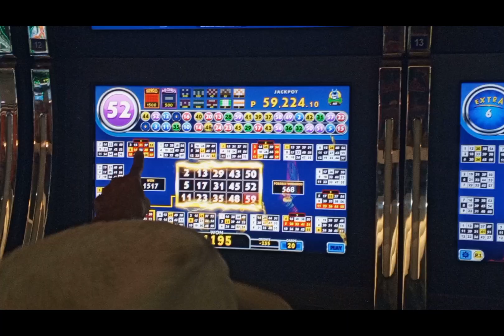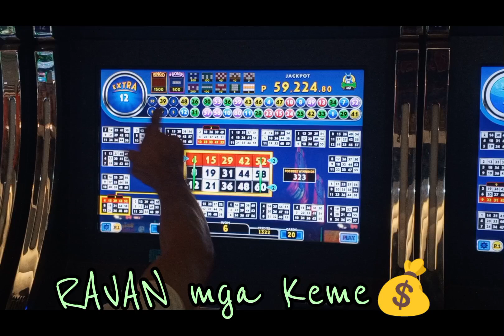COVERALL $1,500.00 EBINGO BET 1 kabog RAVAN-KEME/2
RAVAN mga KINEME